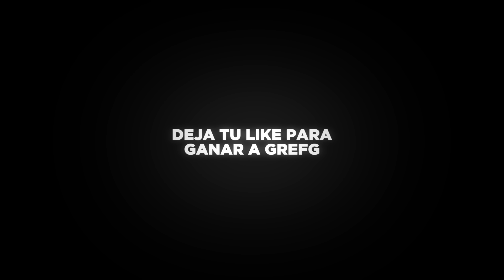AMPETER Vs DJMARIIO - EL PARTIDO FINAL | FAKETAL FC24